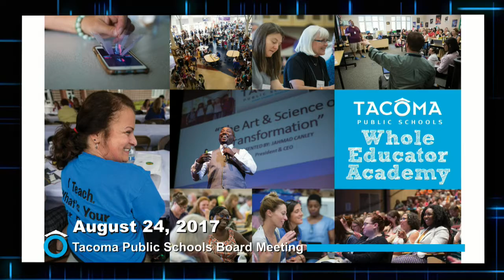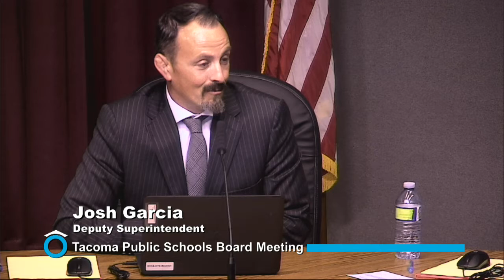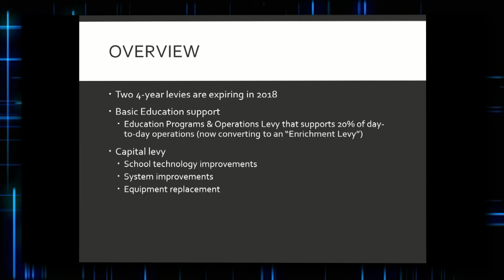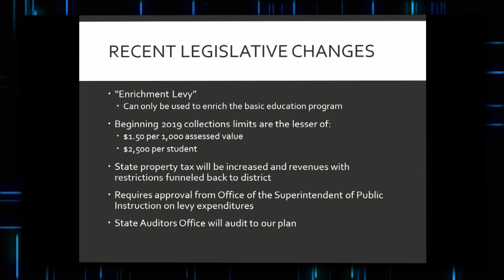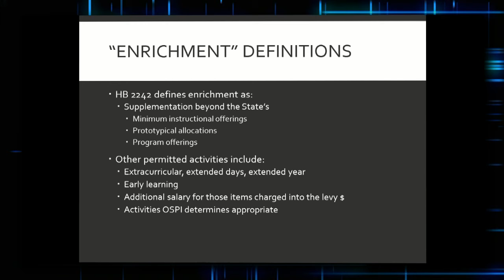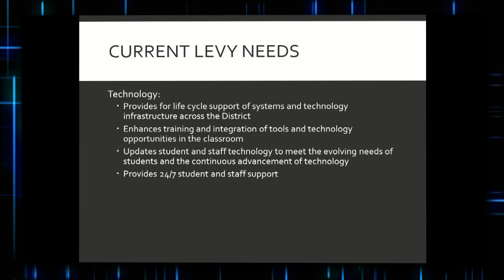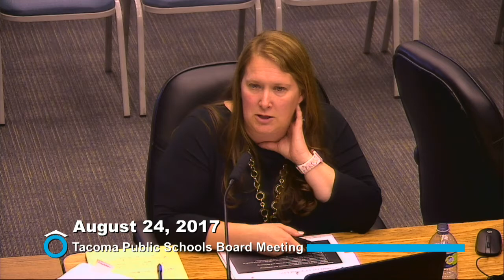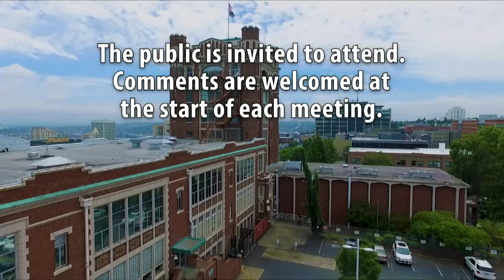August 24, 2017 School Board Meeting